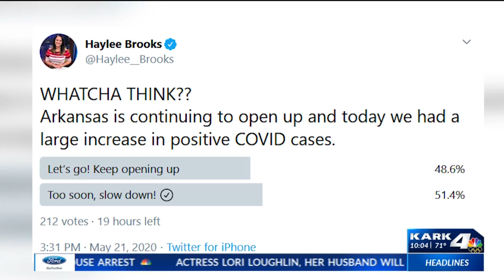State sees largest daily COVID-19 increase yet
Each week the state is moving forward opening more businesses and loosening restrictions with no plans to slow down even with the biggest increase in positive cases so far.